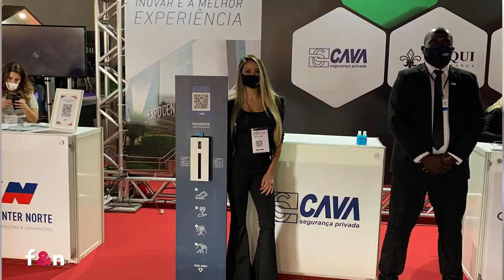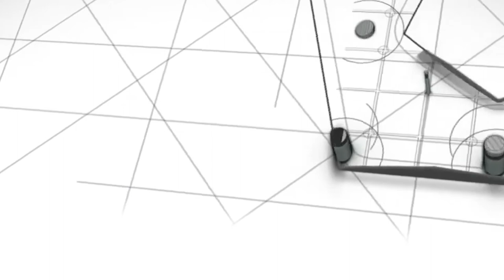Programa na Íntegra - 24/10/2020